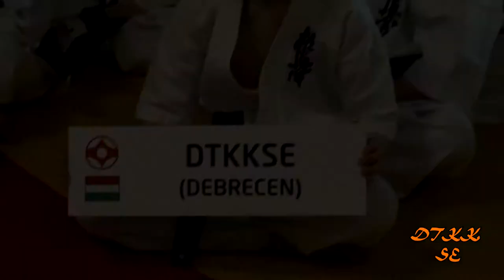DTKK SE 2015.04.18 ÉRD ENSI Kupa [Full HD]